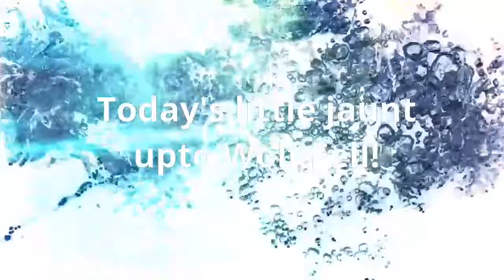Little run upto Wolf Fell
trails around the Forest of Bowland